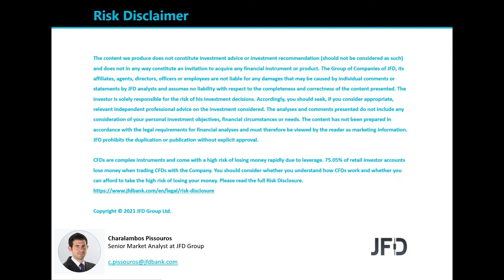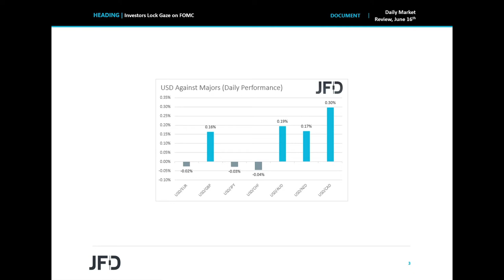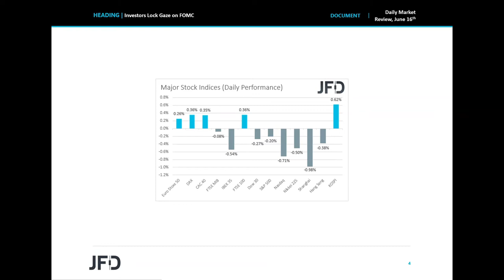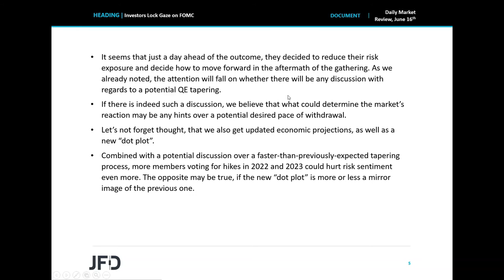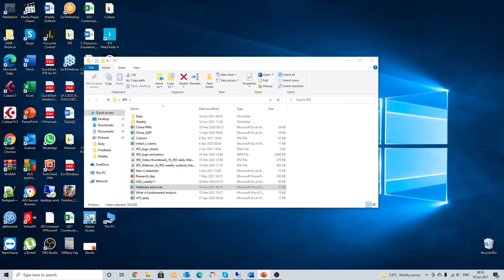Daily Market Review: Investors Lock Gaze on FOMC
Today, market participants are likely to keep their gaze locked on the FOMC decision. Due to last week’s inflation data suggesting that the acceleration may have been due to transitory factors, we don’t expect any action. However, as several officials have already expressed their desire to have a discussion over QE tapering at one of the upcoming meetings, it would be interesting to see whether this took place now or not. The new “dot plot” may also attract special attention.